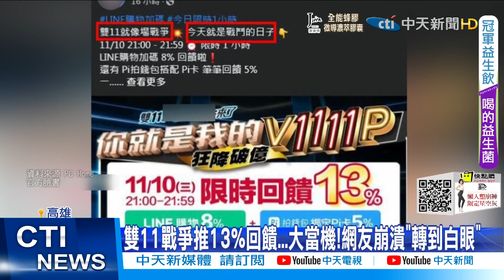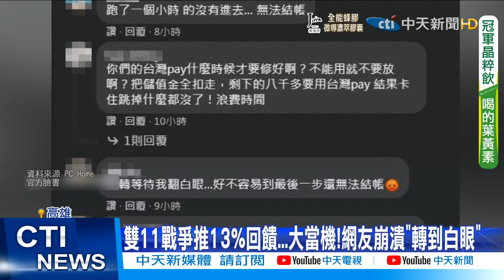【每日必看】雙11來了! PChome結帳轉圈圈 一度當機 網友集體崩潰 @中天新聞CtiNews 20211111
雙11購物節，各家電商搶攻大餅，郵局已經出現破萬件的包裹量，網購的快捷包裹已經多6成，知名電商也祭出13%回饋活動，但卻出現大當機，讓網友怒回雙11就像戰場，電商業者雖然推回饋，但不給人結帳，還是賺不到民眾荷包。

歌名: Sunspots
作者: Jeremy Blake
類型: Dance & Electronic
氣氛: Happy Music